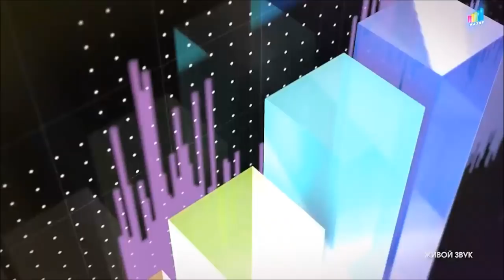Ярослав Сумишевский и Алексей Алексеев - Лебединая верность